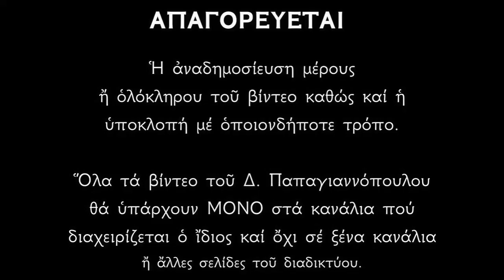🌸 1 Ιουλίου : Άγιοι Ανάργυροι Κοσμάς και Δαμιανός οι Θαυματουργοί (Βίος και μαρτύριο)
Ο Βίος και το μαρτύριο των Αγίων και Θαυματουργών Αναργύρων Κοσμά και Δαμιανού των εν Ρώμη μαρτυρησάντων.
Εορτάζουν την 1η του μηνός Ιουλίου.
(Δεν είναι οι ίδιοι που εορτάζουν την 1η Νοεμβρίου.
Εκείνοι είναι οι Ανάργυροι εκ Μικράς Ασίας και εορτάζουν με την μητέρα τους Θεοδότη).

*** ΠΡΟΣΟΧΗ !!!